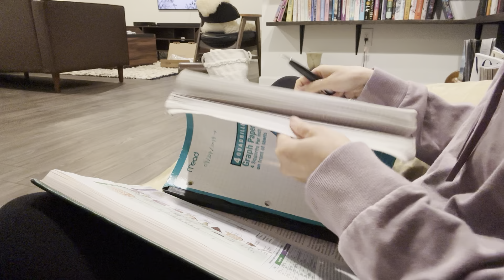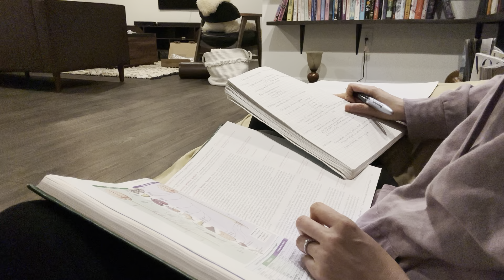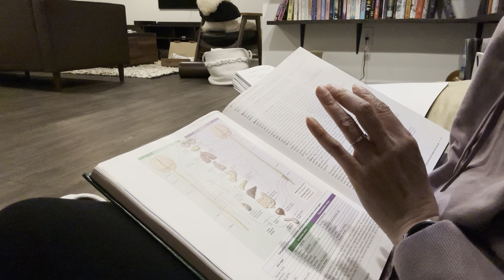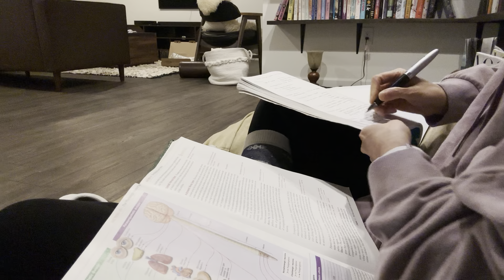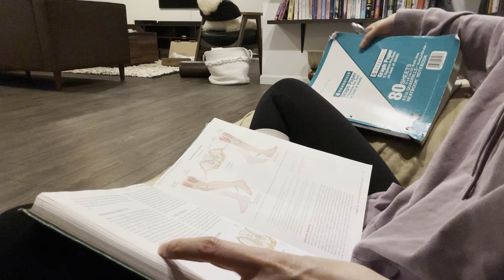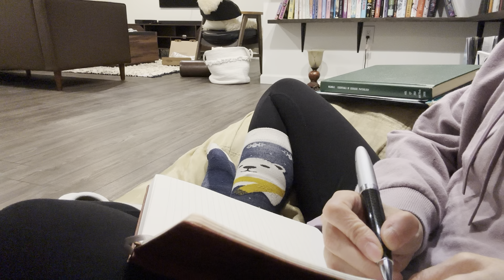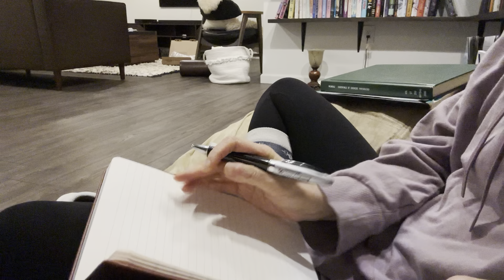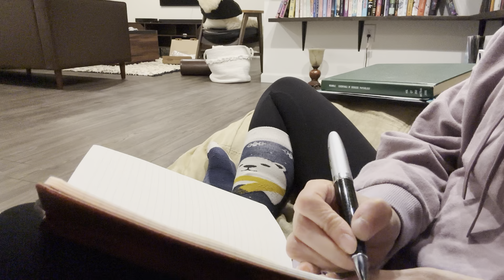Day 0248. 16 minutes read with me | No music | Background noise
Sympathetic nerves system and parasympathetic nerves system.